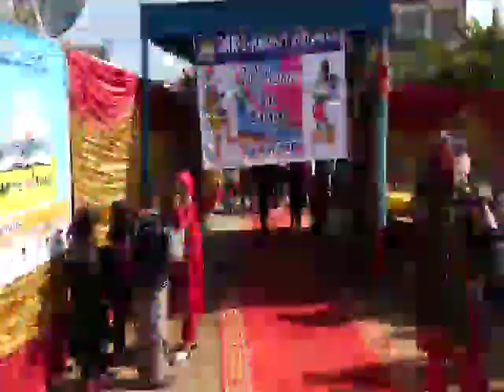ADMISSIONS OPEN! PLAY GROUP To MATRIC